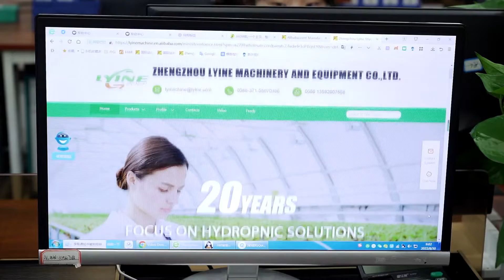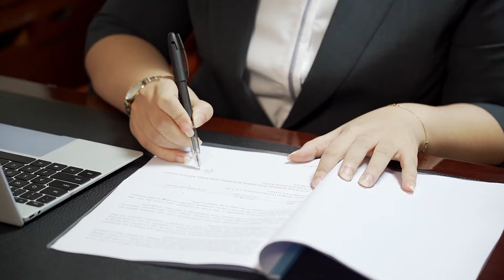Meet Lyine Group: The Experts in Hydroponic & Container Farming Solutions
Are you looking for an experienced and reliable partner for your next agricultural project? Meet Lyine Group.

This video gives you an inside look at our company, our mission, and our dedicated team. With over 30 years of industry experience, Lyine Group has established itself as a global leader in providing comprehensive solutions for hydroponic systems and containerized agriculture. We are more than just a manufacturer; we are your strategic partner from concept to completion.

*WHY PARTNER WITH LYINE GROUP?*
✅ *30+ YEARS OF EXPERIENCE:* Leverage our deep industry knowledge and proven track record of success.
✅ *CERTIFIED & RELIABLE:* We are fully certified with CE, SGS, SASO, IP68, and ISO, ensuring the highest standards of quality and safety.
✅ *COMPREHENSIVE SOLUTIONS:* We are pioneers in Sprouting Series, Vertical Planting, Container Agriculture, Automated Fodder Factories, and Intelligent Plant Factories.
✅ *GLOBAL REACH:* A trusted partner to clients and distributors in over 60 countries.

🤝 *BECOME A LYINE DISTRIBUTOR* 🤝
Are you passionate about modern agriculture? We are looking for global partners to join our mission.